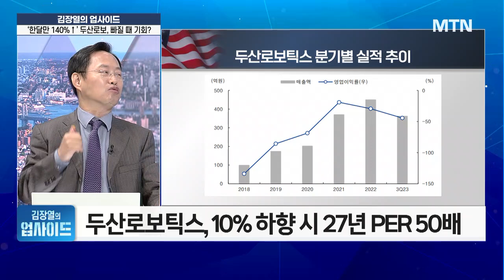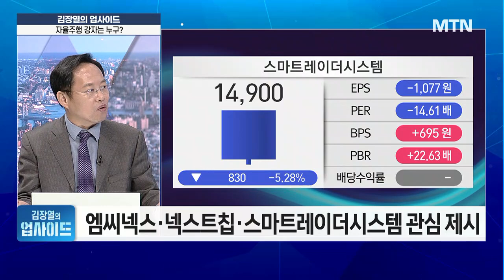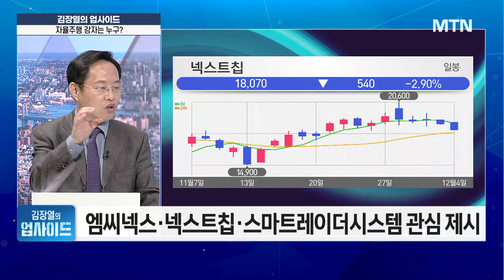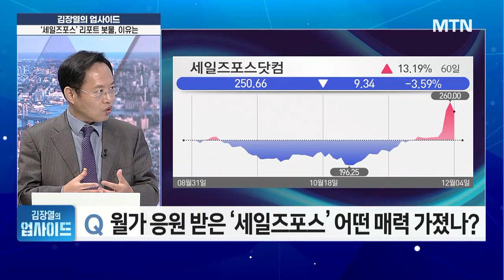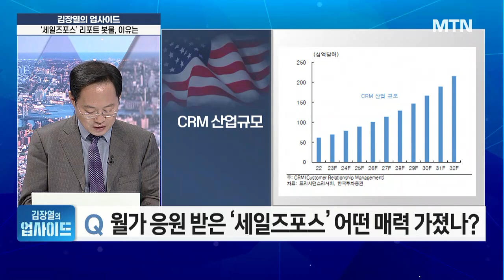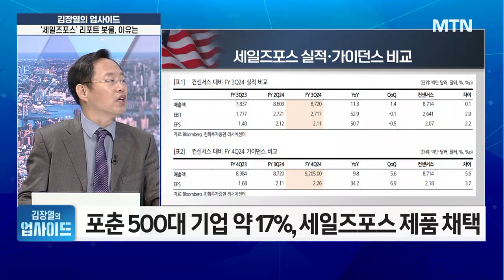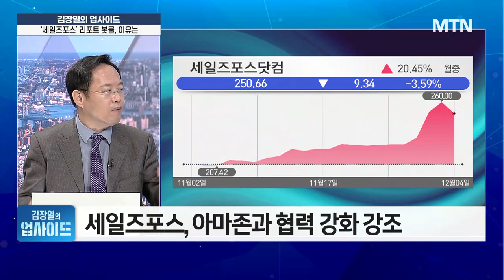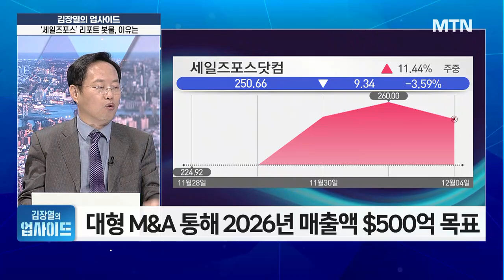[김장열의 업사이드] 두산로보틱스, 빠질때 매수 기회로? 2027년까지 PER이 무려… / 머니투데이방송 (증시, 증권)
12/05 굿모닝 6:00 글로벌

▶ 거침없이 달렸던 '두산로보틱스'…체력 떨어졌나?
두산로보틱스, 11월 30일 기준 시총 6.2조
2026년·27년, 연간 100% 성장 추정 신뢰 핵심
두산로보틱스, 2027년 PER 기준 50~60배 전망

▶자율주행에 주목하는 시장…투자 전략은?
자율주행 센싱, 레이더·카메라 센서 퓨전 대세
'현대오토에버’ 탑픽…내년 전동화 레버리지 시작
엠씨넥스·넥스트칩·스마트레이더시스템 관심 제시

▶월가 응원 받은 ‘세일즈포스’ 어떤 매력 가졌나?
통합 플랫폼 판매 영향, $100만 넘는 계약 80%↑
6월 인상 제품 가격, 실적 전망 반영되지 않아
강력한 제품 수요에 연간 실적 전망치 높아